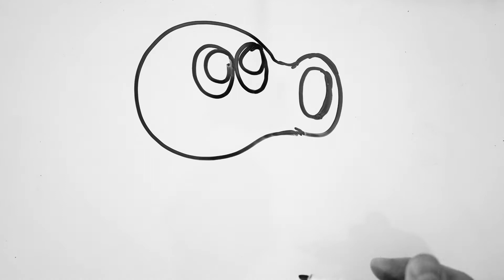How to Draw Cute Repeater from Plants vs Zombies / Drawing with original sound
How to Draw Cute Repeater from Plants vs Zombies Easy.
Drawing with original sound